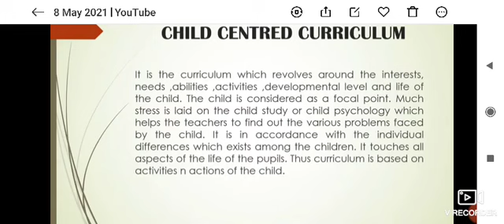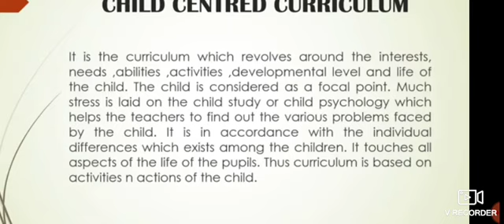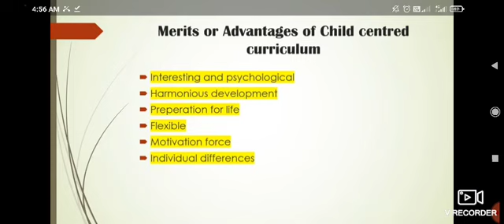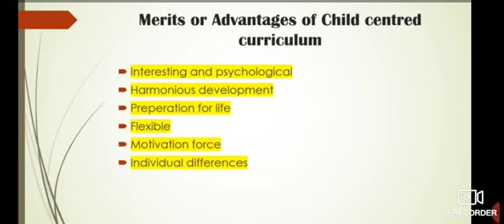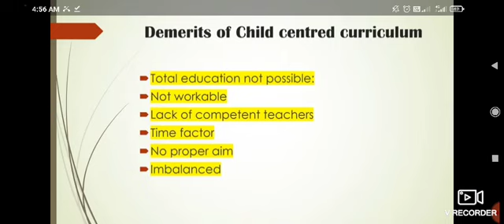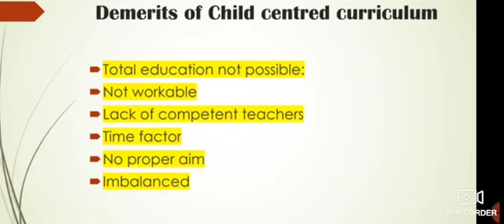12th, Education Topic:Child Centered curriculum.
By Nazir Ahmad khan Tr HSS HARIL